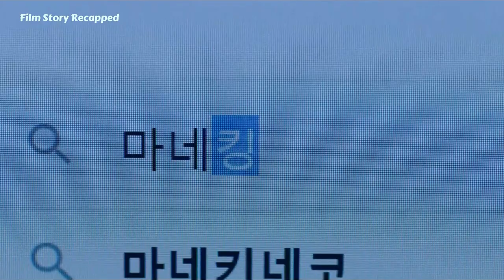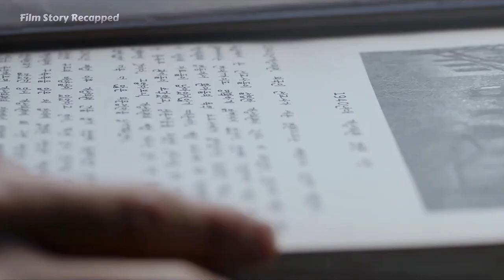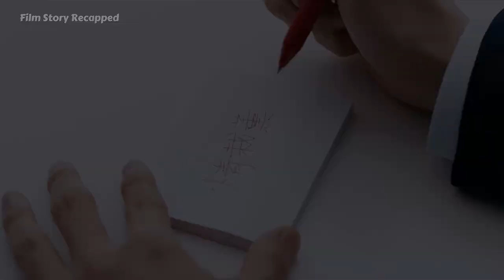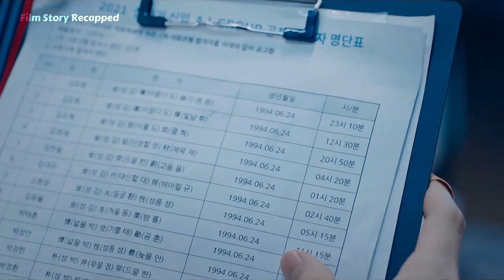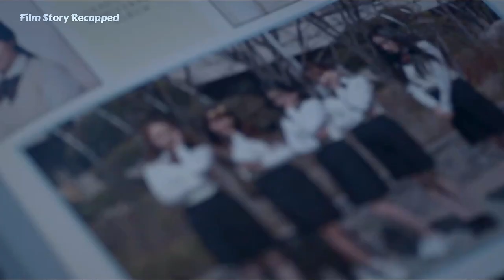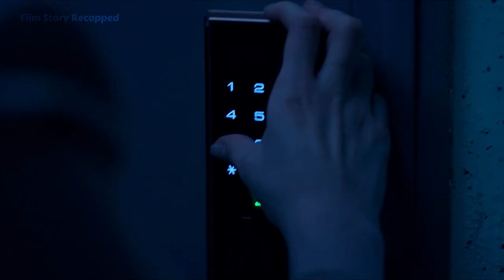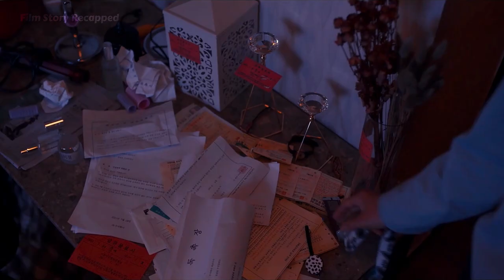2022 Korean horror short film collection - Seoul Ghost Stories, each one is wonderful!|Upper part.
The film consists of 10 short films.
1-A Mannequin

2-Tooth Worms

3-Ghost Marriage

4-The Woman in Red

5-The Wall

6-The Girl in the Mirror

7-Tunnel

8-Escape Games

9-The Closet

10-Necromancy

This video only releases the first 5 clips, the next video will continue to release the next 5 clips